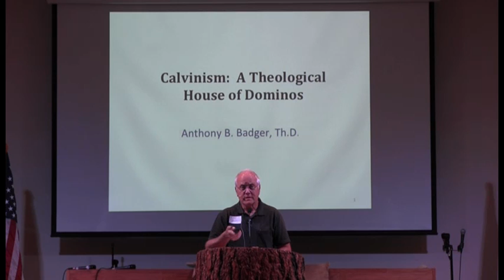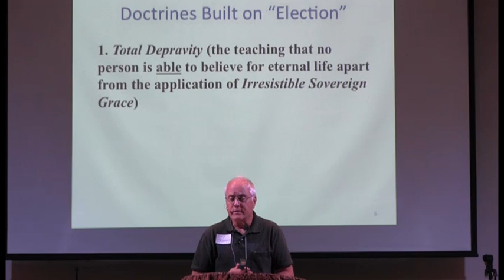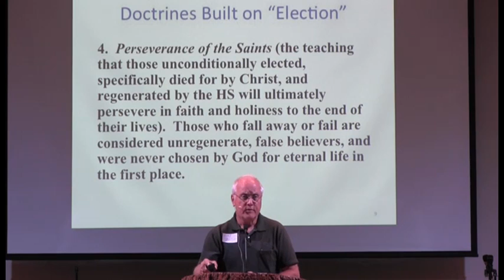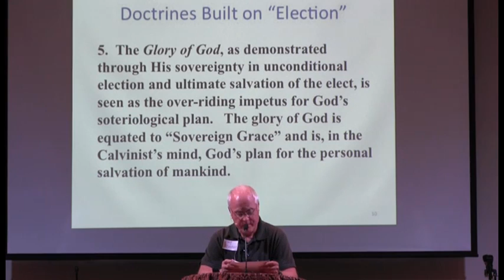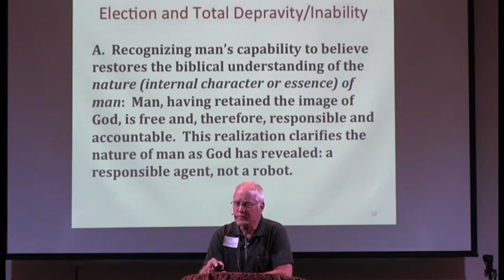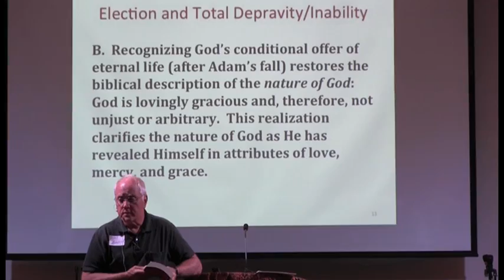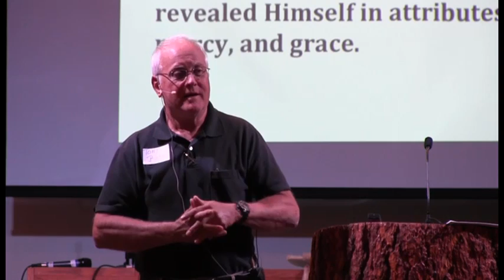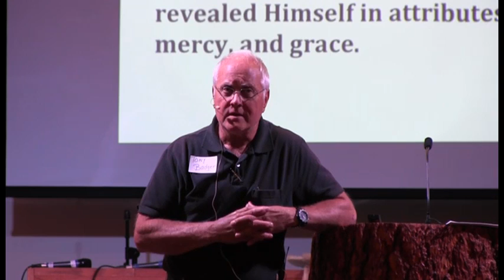2015WY c01 abadger - Calvinism: A Theological House of Dominoes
Grace Evangelical Society Conference held in Dubois, Wyoming. In this message Tony Badger explains how that the Bible teaches that word Election in the Bible the word is not used in terms of  God deciding who is saved and who is damned.